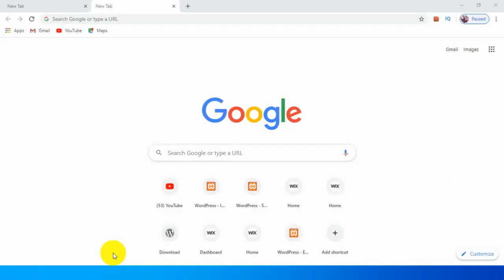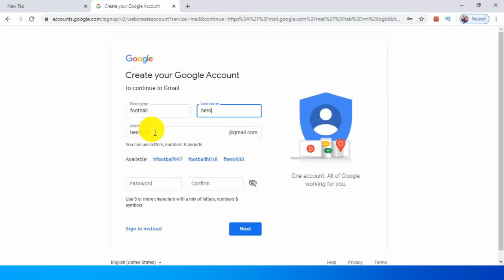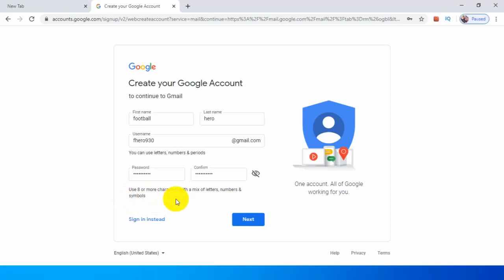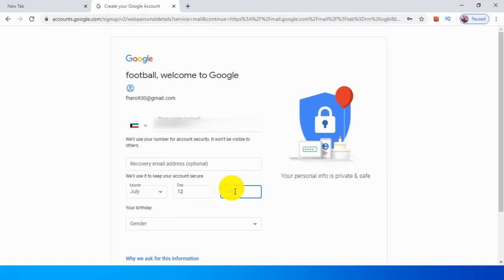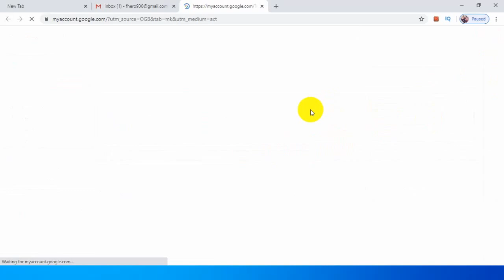How to create Gmail id in Nepali ? why? कसरी र किन Gmail id बनाउने ?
Hello Friends,
My name is Prem Tamang, heartly, welcome to my MPtechmedia channel
This video is regarding how to create Gmail id and why should we need it ?
I've already explained about it even this gmail id looks like very simple but it is very important. so create id, use properly and keep it safly. thank you.
have a good day and always be bless.

x-JX6f64